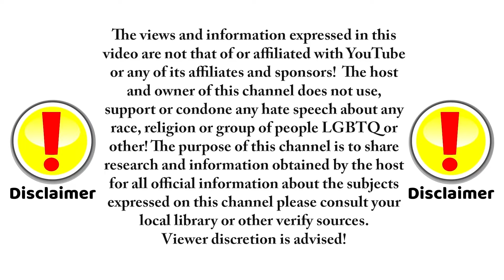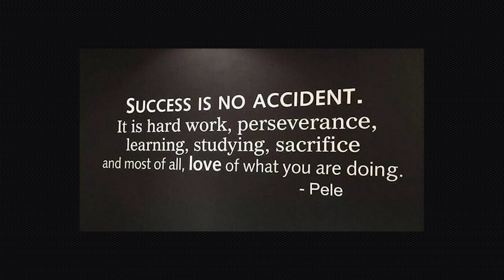2of2 The Crypto Push